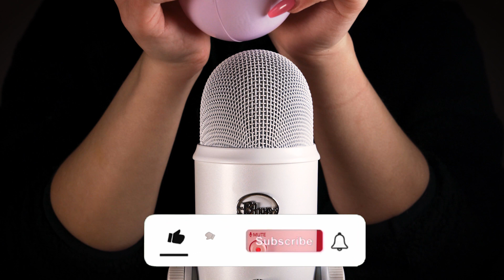1 HOUR ASMR - Plastic balls - Relaxing sounds for your ears | NO TALKING 🤫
NO TALKING VIDEO

HELLO,
greetings to the new video. In this video, we have relaxing and soporific sounds for you.
Make yourself comfortable, lie down, sit down and relax.
We do it for everyone

HOLA,
saludos al nuevo video. En este video, tenemos sonidos relajantes y soporíferos para ti.  Ponte cómodo, acuéstate, siéntate y relájate.

BONJOUR,
salutations à la nouvelle vidéo. Dans cette vidéo, nous avons des sons relaxants et soporifiques pour vous.  Mettez-vous à l’aise, allongez-vous, asseyez-vous et détendez-vous.

你好，問候新視頻。在這個視頻中，我們為您提供了放鬆和催眠的聲音。 讓自己舒服，躺下，坐下來放鬆。

HEJ,
hilsner til den nye video. I denne video har vi afslappende og soporific lyde til dig.  Gør dig komfortabel, læg dig ned, sæt dig ned og slap af.

HEI,
tervehdys uudelle videolle. Tässä videossa meillä on rentouttavia ja hienostuneita ääniä sinulle.  Tee olosi mukavaksi, makaa, istu alas ja rentoudu.

こんにちは、新しいビデオへのご挨拶。このビデオでは、リラックスした落ち着いたサウンドをご用意しています。 快適に過ごし、横になり、座ってリラックスしてください。

안녕하세요, 새 비디오에 인사드립니다. 이 비디오에는 편안하고 우울한 사운드가 있습니다.  편안하게 누워서 앉아서 휴식을 취하십시오.

HALLO, Grüße zum neuen Video. In diesem Video haben wir entspannende und einschläfernde Klänge für Sie.  Machen Sie es sich bequem, legen Sie sich hin, setzen Sie sich hin und entspannen Sie sich.

ПРИВІТ, вітаю з новим відео. У цьому відео ми маємо для вас розслаблюючі та снодійні звуки.  Влаштуйтеся зручніше, ляжте, сядьте і розслабтеся.

ЗДРАВСТВУЙТЕ, приветствую новое видео. В этом видео у нас есть расслабляющие и снотворные звуки для вас.  Устройтесь поудобнее, лягте, сядьте и расслабьтесь.

I want to make the whole world happy

we will be glad for every like and subscription bye 😴💤❤️

NO TALKING

Lie down and relax